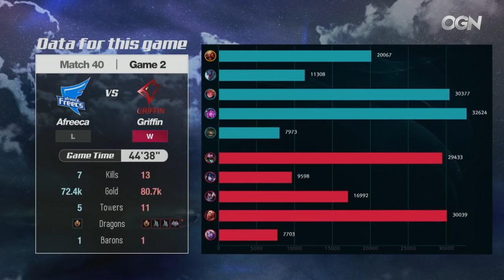LCK Summer 2018 - GRF vs AFS - W4D1